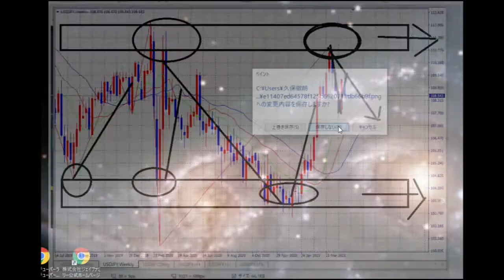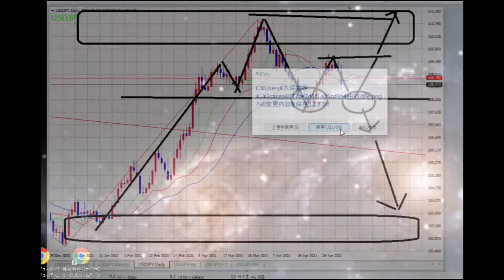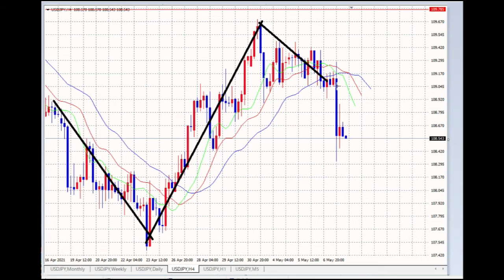【FX】SELLへのブレイクポイントを探せ！